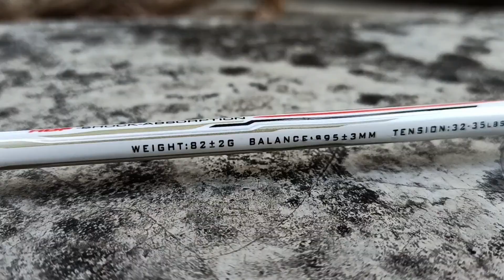Kloningan Raket 2 Juta - Kansa Power C 100 Ribuan Saja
Review raket kloningan Lining Aeronout 9000 harga 100 ribuan Kansa Power-C mari kita lihat spek dan detail raket ini

Sesuai request yg masuk, mari kita review raket ini. Sementara review spek dan detailnya dulu ya, juga akan kita lihat berat dan bp realnya

Oke selamat menonton, semoga bermanfaat